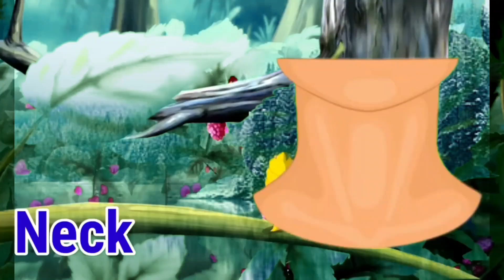Phonics Song with TWO Words - A For Apple - ABC Alphabet Songs with Sounds for Children